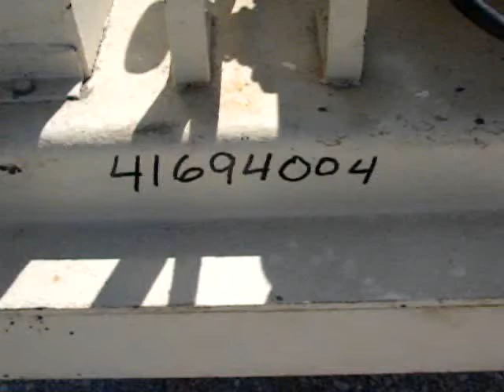Used: McCool Laboratory Disc Pulverizer & Denver Equipment Laboratory Jaw Crusher-Stock#41694004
Used- McCool Laboratory Disc Pulverizer & A Denver Equipment Laboratory Jaw Crusher, Carbon Steel. McCool disc pulverizer, model 6-1/2F. Approximate 60 pound an hour capacity, 1/4'' feed, product mesh 100. Approximate 6-1/2'' diameter disc. (1) Denver Equipment Jaw Crusher. Approximate 3'' wide. Both machines driven by (1) 3hp, 3/60/220/440 volt, 1760 rpm motot. Mounted on a carbon steel frame with casters.